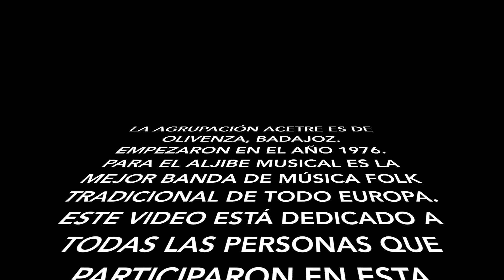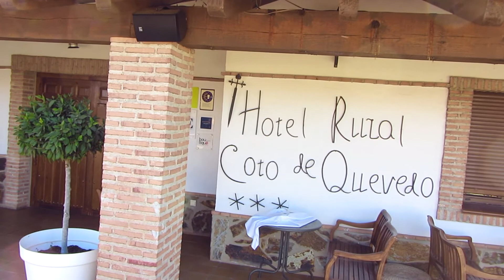ACETRE EN EL CAMPO DE MONTIEL / ALIJIBE MUSICAL MARZO 2021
VIDEO GRABADO Y EDITADO POR BJ.SEBASTIAN